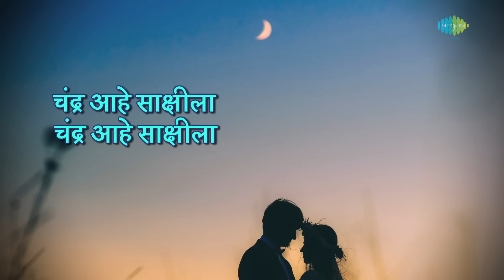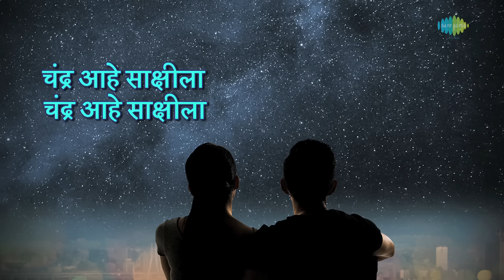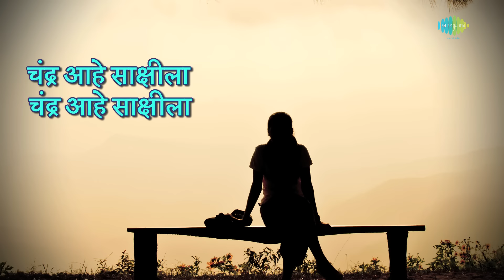Chandra Aahe Sakshiila with lyrics | Asha Bhosle & Sudhir Phadke | Chandra Hota Sakshila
Chandra Aahe Sakshiila with lyrics in Marathi sung by Asha Bhosle & Sudhir Phadke from the ablum Chandra Hota Sakshila.

Song: Chandra Aahe Sakshiila
Album: Chandra Hota Sakshila
Artist: Asha Bhosle, Sudhir Phadke
Music Director: Sudhir Phadke
Lyricist: Jagdish Khebudkar

Sleep by Saregama Carvaan, pre-loaded with soothing sounds that help the body and mind to relax.